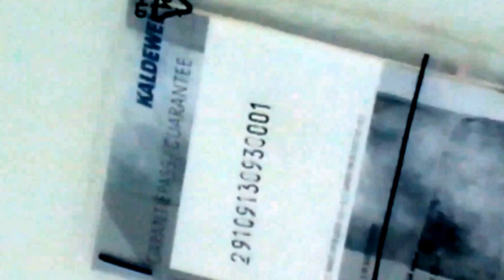Стальная ванна Kaldewei Cayono 150x70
В этом обзоре Вы узнаете об особенностях и характеристиках ванны Kaldewei Cayono 150x70 - из каких материалов изготовлена? Как наносится эмаль? Какова ее комплектация?